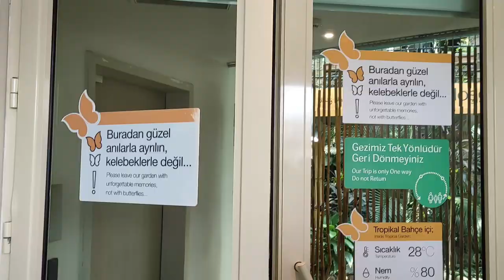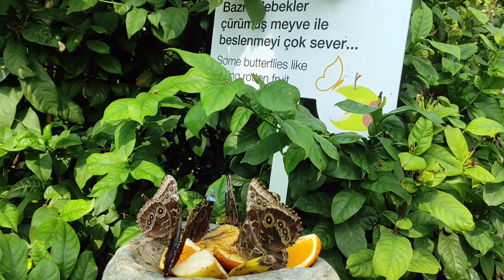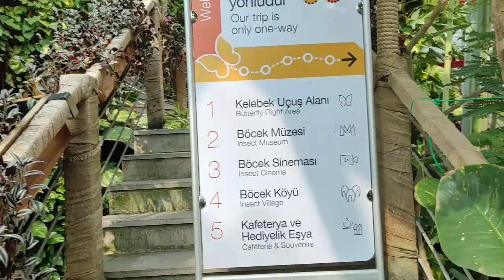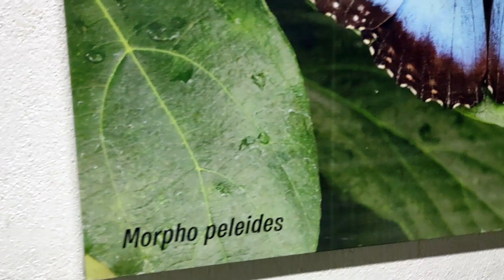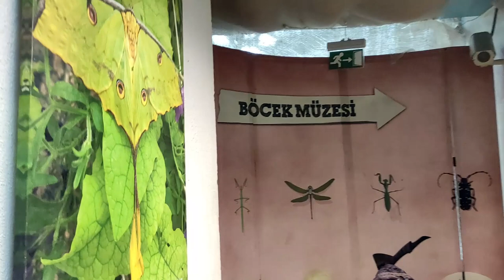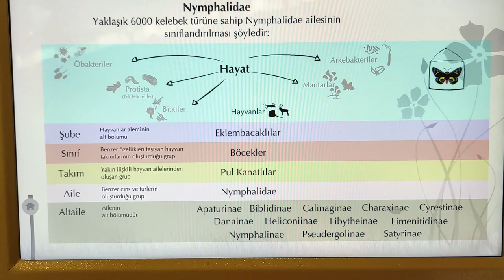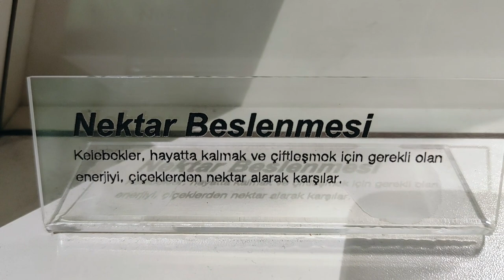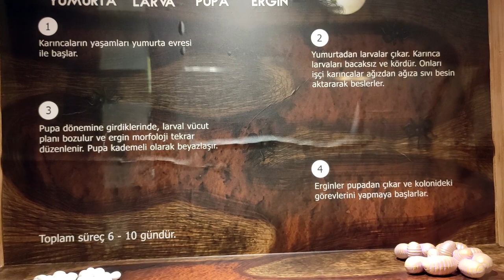Avrupa'da tek! | Mutlaka görmelisiniz | Konya'nın yapay Afrika'sı | #51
Böyle bir güzellikle karşılacağımı tahmin etmiyordum.
Konya'da belediye kaynaklarıyla hayata geçirilmiş dev tesisi gördüğümde gözlerime inanamadım.
Kelebekler Vadisi, daha kapıdan girdiğiniz zaman sizi Afrika ormanlarında güzel bir yolculuğa çıkarıyor.
Kolunuza, omzunuza konan birbirinden güzel kelebekler dışarıdaki dünyayı birdenbire unuttururken siz, havada uçuşan bu mükemmel hayvanların seyrine dalıyorsunuz.
Afrika tabiat yapısını birebir taklit eden dev serada sıcaklık ve nem otomatik.
Kelebeklerin hayatta kalması için gereken bütün şartlar sağlanmış.
Beyninize endorfin hormonunu bolca salgılatmaya yarayan yolculuğun sonuna geldiğinizde, çocukları hem eğlendirmek hem de bilgilendirmek üzere tasarlanmış Böcek Müzesi ile karşılaşıyorsunuz.
Buradaki görevliler, Avrupa'da Kelebek Vadisi benzeri bir tesisin olmadığını söylüyor.
Bu işi kim düşünüp hayata geçirdiyse gerçekten tebrik etmek gerekiyor.
Pandemi günlerinde dört duvar arasında iyice bunalmış çocuklarınızı -eğer yasaklar yoksa- mutlaka buraya getirin, bu deneyimi yaşasınlar; bir yandan kelebeklerin arkasından koşarken aynı zamanda karıncaların gelişim sürecini de oyun oynayarak öğrensinler.